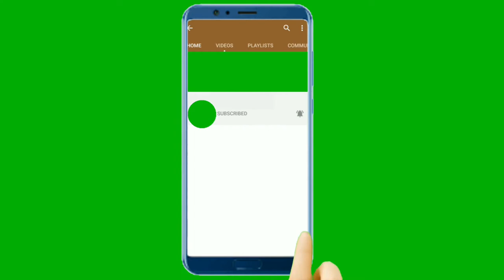Top 10 Green Screen Animated Subscribe Button | Free Download link | Green Screen Effects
Эдгээрийг та үнэ төлбөргүй татаж авч, өөрийн видео, youtube сувагтаа зохиогчийн эрхийн зөрчилгүй чөлөөтэй ашиглаж болно.

Youtuber үүддээ зориулсан хэрэгтэй бичлэгүүдийг хүргэж байх болноо.